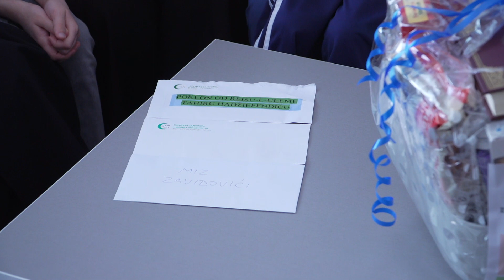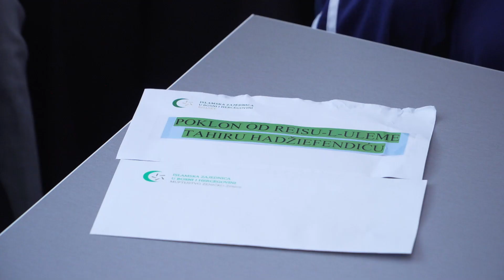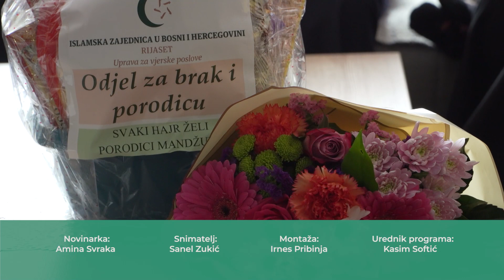BIR PRIČA - Podrška natalitetu: Reisul-ulema darovao tri porodice na području Muftijstva zeničkog